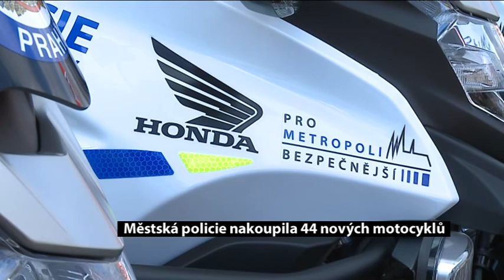Městská policie nakoupila 44 nových motocyklů